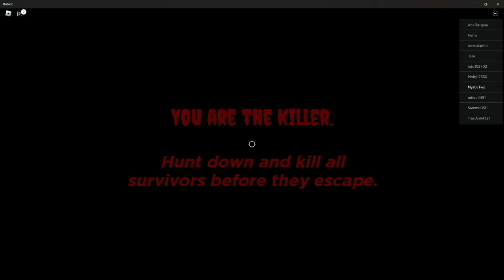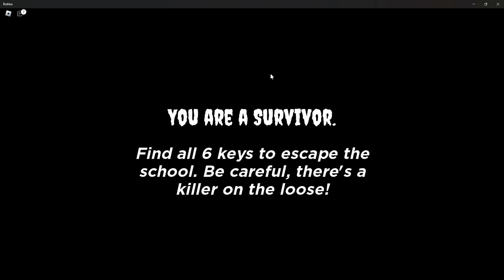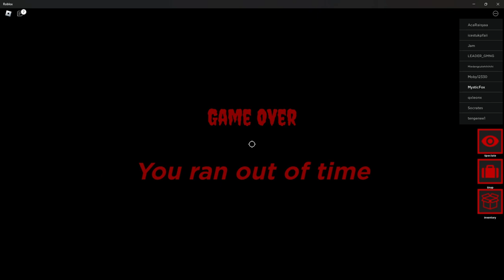Surviving Sakura (Horror) Roblox Gameplay